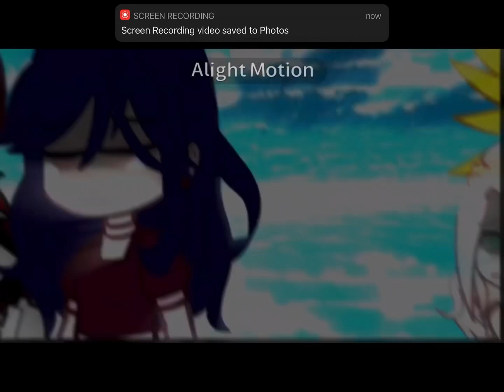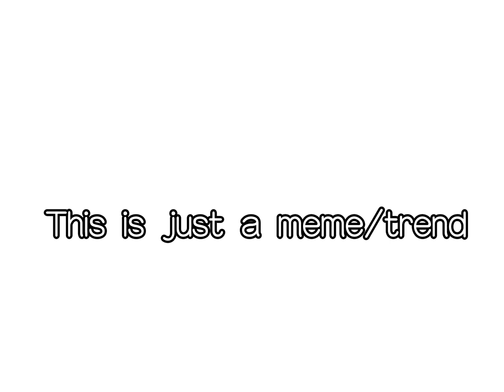🔥✨Top 10 Take My Baby✨🔥[Meme]Gacha Life/Club✔️❤️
Take my baby meme compilation  / Top 10 take my baby meme

No idea why but I tried to add the credits again but it didn't show up, it was like the helicopter meme...I'll try my best to fix it

0:00 - take my baby meme
9:05 - end of video